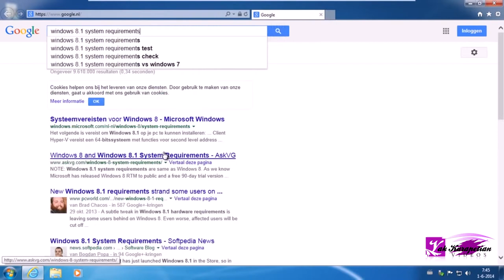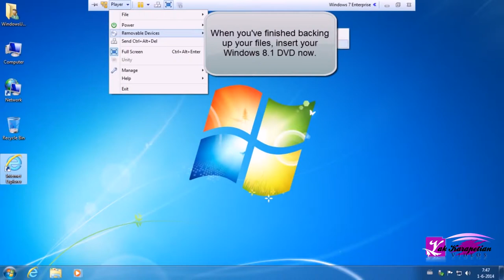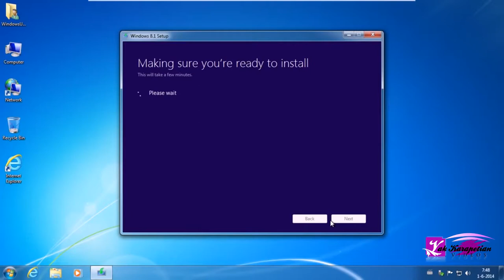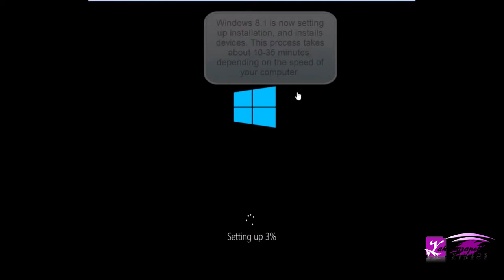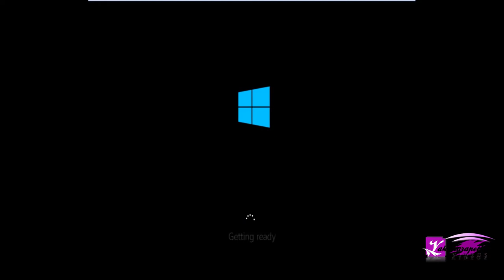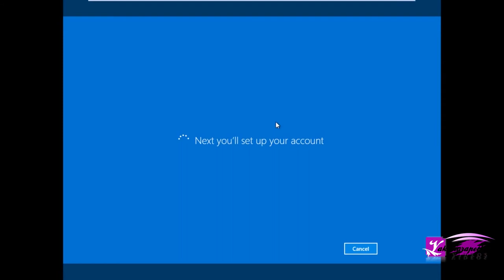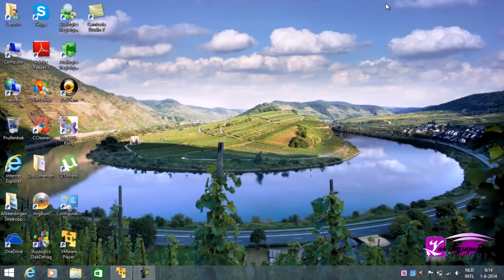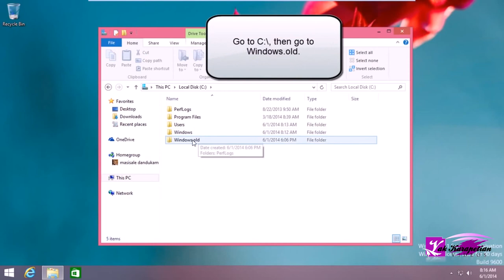How To Remove Windows 7 And Install Windows 8 Update